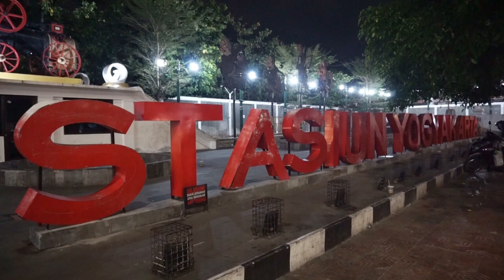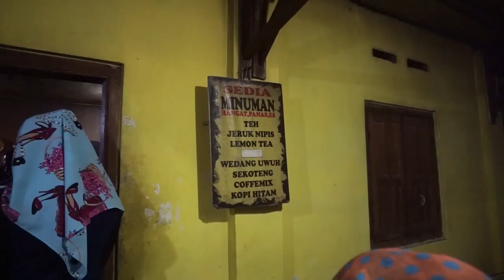Beda dari yang lain Makan Gudeg langsung ambil ke dapur yang punya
Gudeg Pawon
Jalan janturan UH/IV No.36, Warungboto, Kec. Umbulharjo, Kota Yogyakarta, Daerah Istimewa Yogyakarta 55164